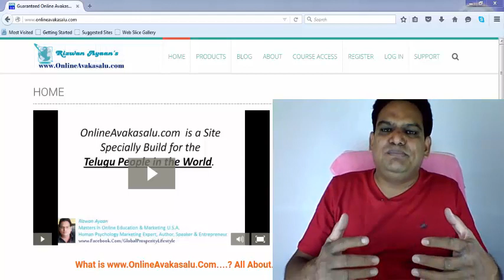Same Products On Other Sites How to sell My Products Telugu